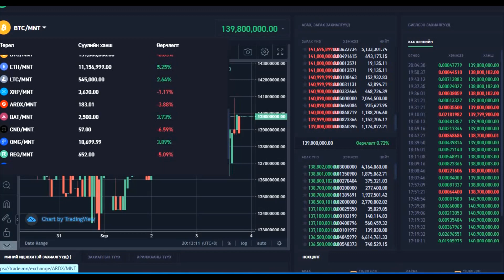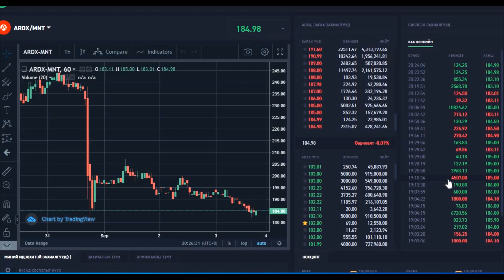exchange glass буюу биржийн аяга гэж юүг хэлэх вэ?